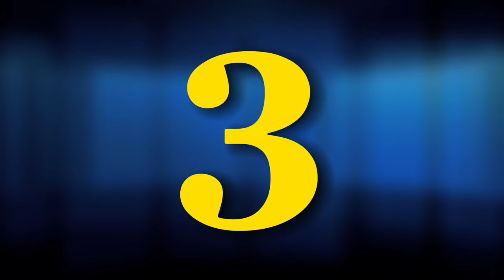06 April Top News • Bhiwandi me badhi gunda gardi • Farzi Doctor ka parda fash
‼️Bhiwandi me Badhi Gunda gardi!

👉  local Train ki chapet me aaya yuvak, video viral
👉  Expired food products par chapa
👉  Farzi doctor ka hua parda fash